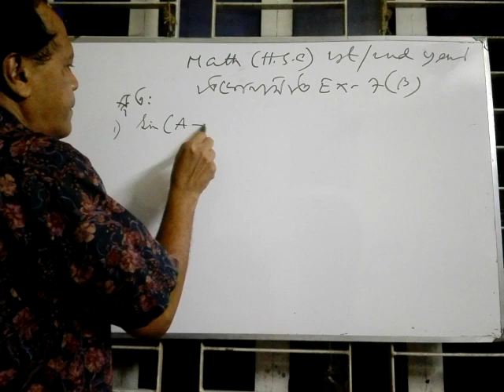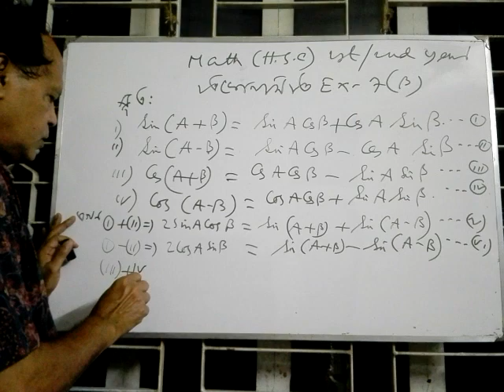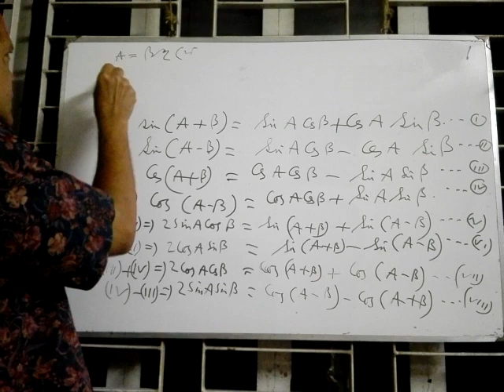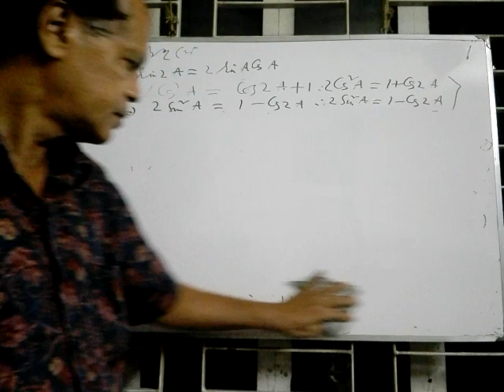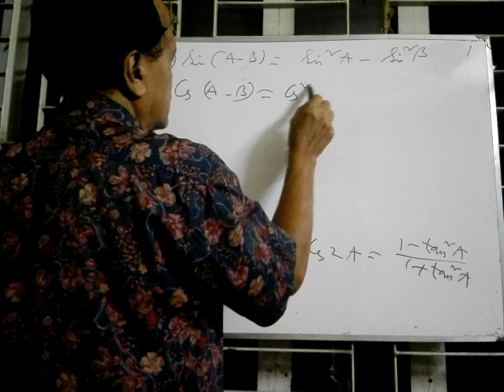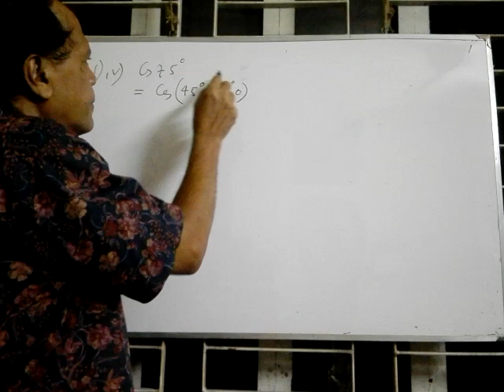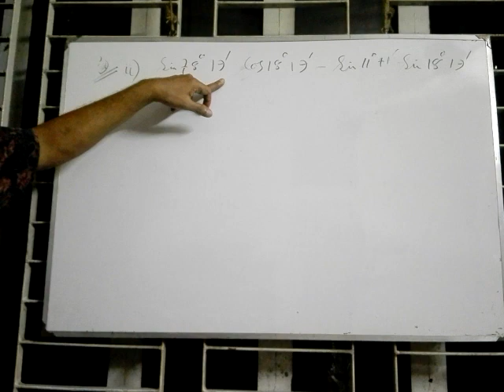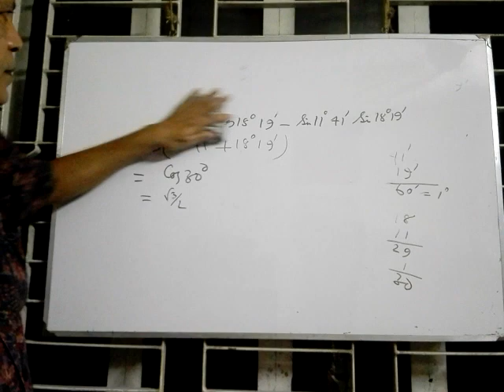Trigonometry-Chapter:07 (Part-04)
Here's another video on trigonometry of higher math 1st paper for intermediate students.